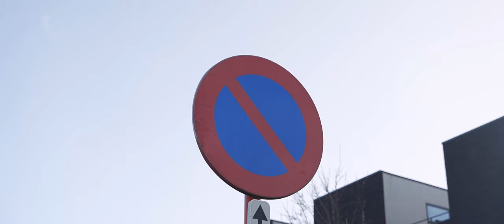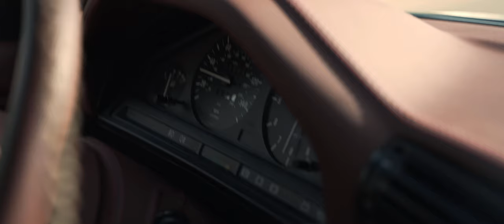Risenation - Hall Of Fame 2024 | Official film | 4K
A really cool Automotive event in Belgium, full of cars inside a nekkerhal,Mechelen.
Great people make new friends and see different time of tuned cars,It was truly a pleasure to film this event, I hope you enjoy the video, enjoy.
Film and Edit | Christian Chiofolo.